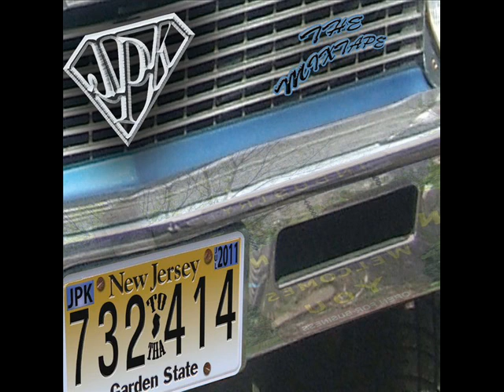jpk i just wanna die feat mutilator of brew city butchers